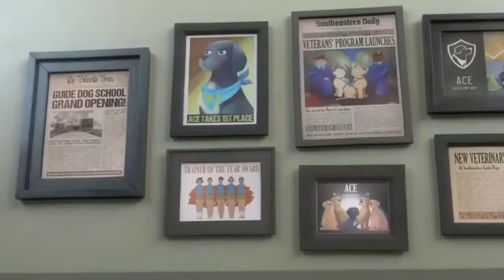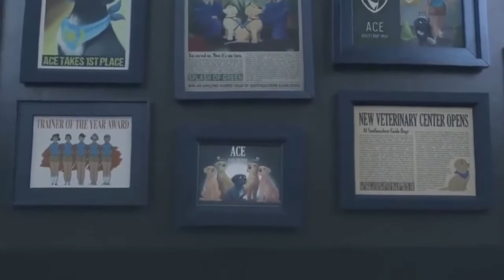Relaxing Christmas piano || cerita inspirasi || part 1